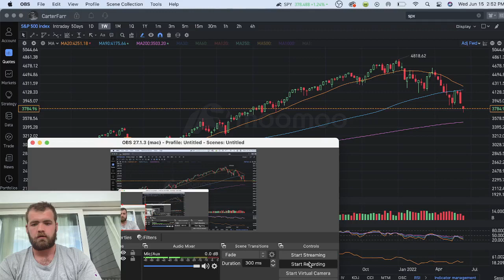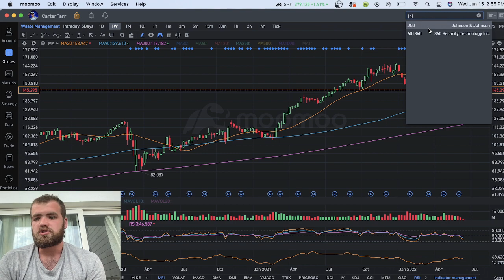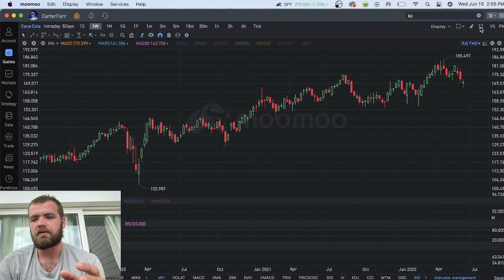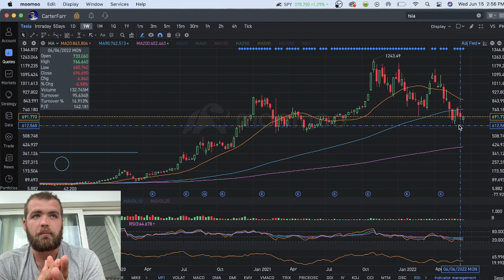Top 3 Recession Proof Stocks To BUY During This Crash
Top 3 Recession Proof Stocks
1) WM
2) KO
3) JNJ